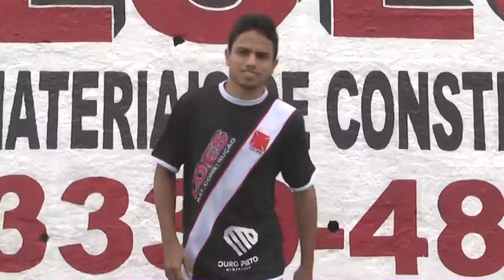Vera Cruz 3 x 1 Caramurú - LPD 2012 - Jornal de Pomerode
Entrevistas e lances da partida entre Vera Cruz e Caramurú, válida pelas quartas-de-finais (jogo de volta) do Campeonato Regional da LPD, realizada no dia 27/05/2012, no Estádio Hermann Koch (Testo Central), em Pomerode/SC.